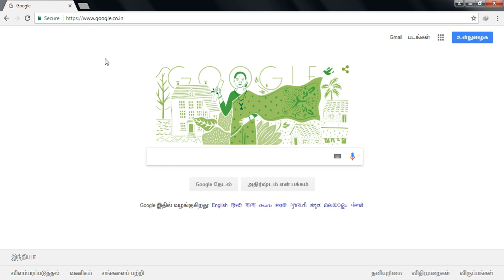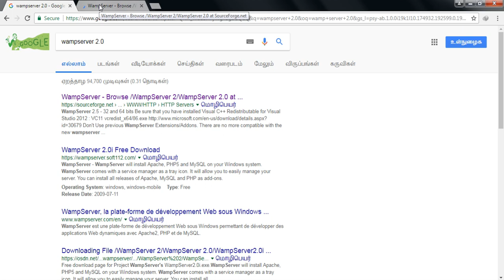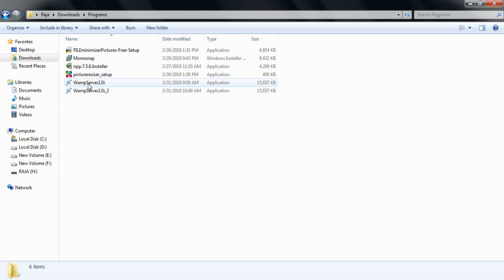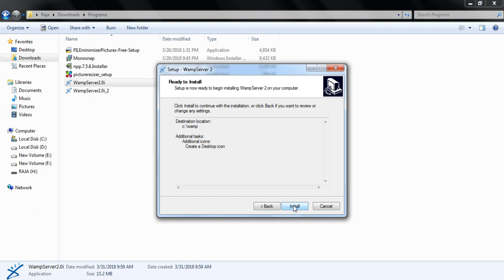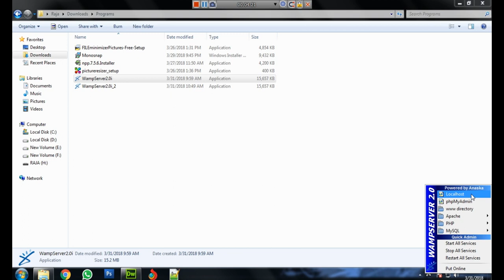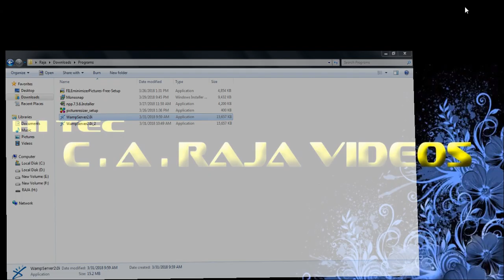wamp server install in tamil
இணைய பக்கத்தை கோடிங் இல்லாமல் உருவாக்குவது எப்படி?